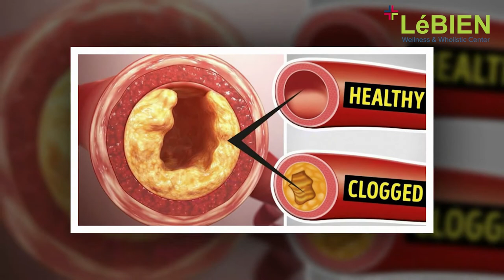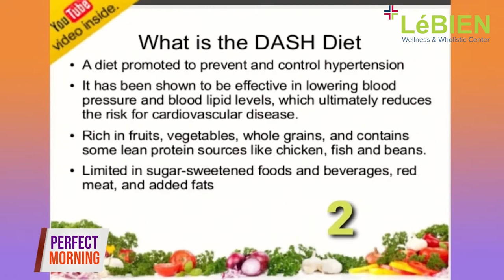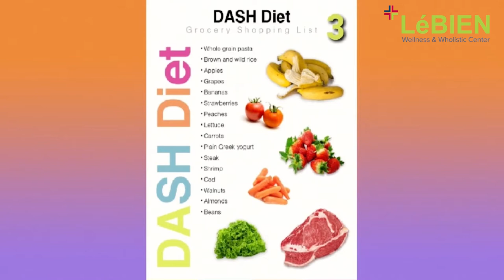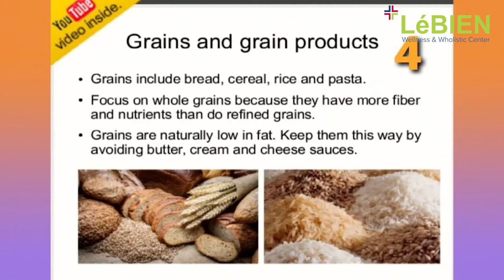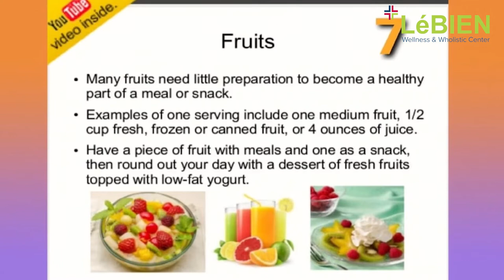How to lower cholesterol naturally